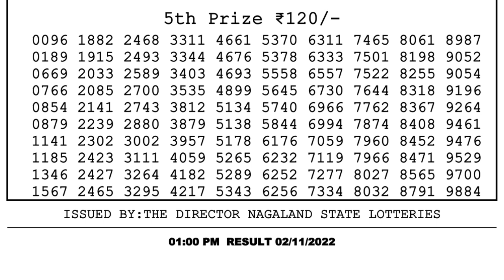🔴 Lottery Sambad Live 01:00pm 02/11/2022 Morning Nagaland State Dear Lottery Result Pdf Download